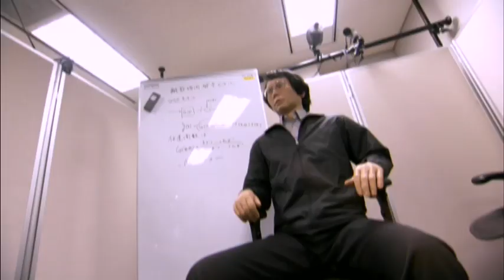Mundo futuro - El Geminoide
¿Ya pensaste en tener un doble, quedarte en casa y mandar a tu geminoide a trabajar por ti? Esos tiempos están llegando